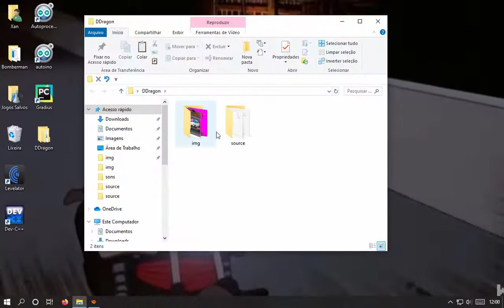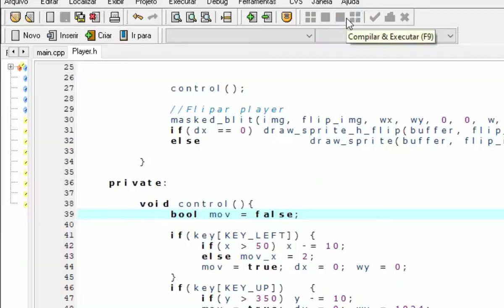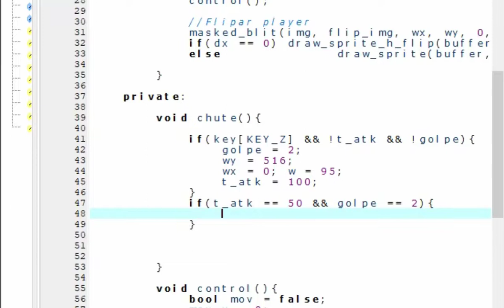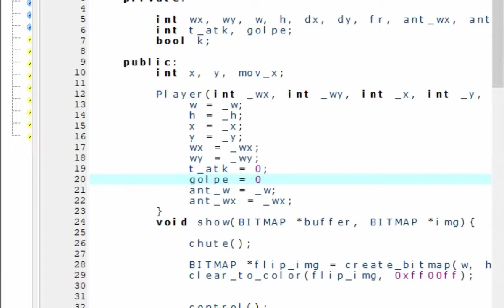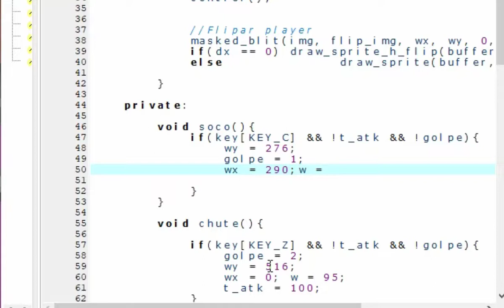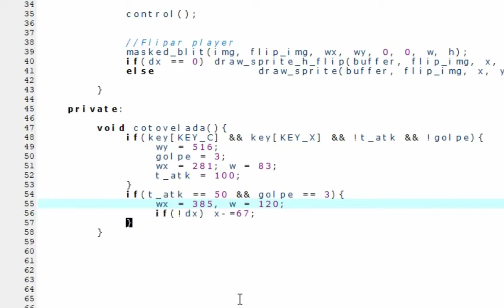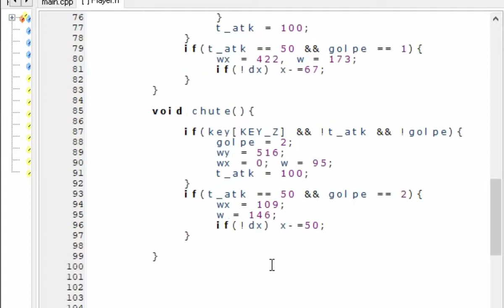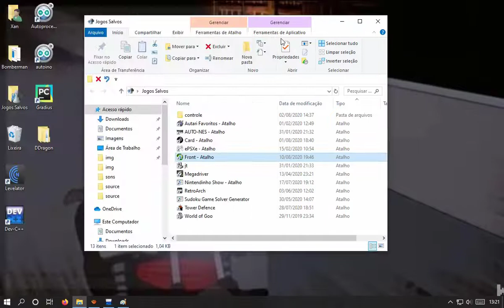Double Dragon cpp Golpes Refatoração